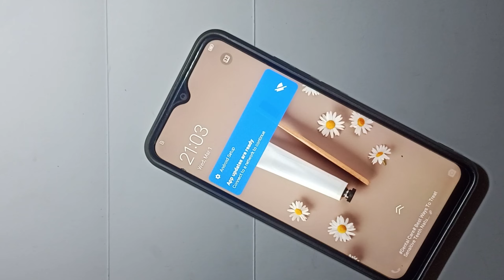Vivo Y02s Touch screen not working Touch Hang Logo hang Reset Restart Reboot